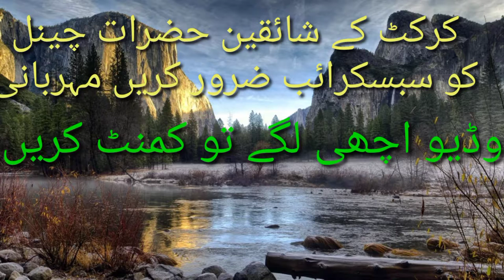NCL Noshehra Cricket League documentary Trailer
Noshehra cricket league Documentary Coming soon